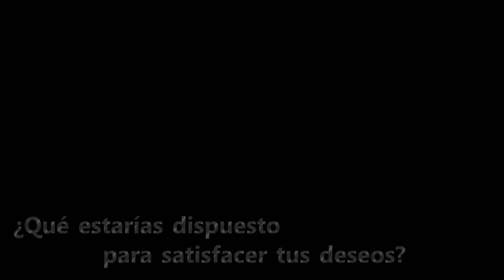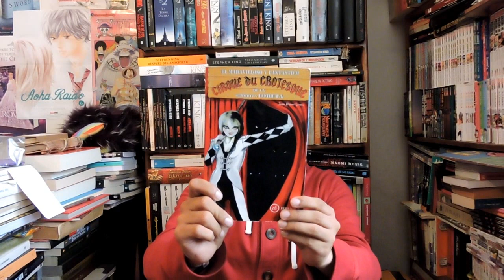TERROR EN EL CIRQUE DU GROTESQUE DE LA SEÑORITA LORETA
En esta ocasión les traigo mi opinion del libro de terror el maravilloso y fantastico circo du grotesque de la señorita loreta de Jorge Alvarez Lozano.